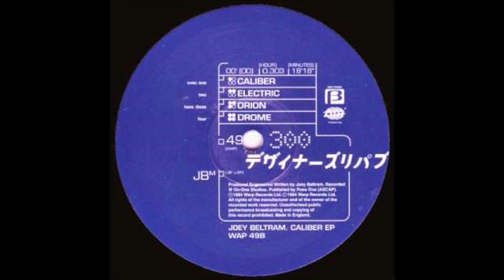Joey Beltram - Drome